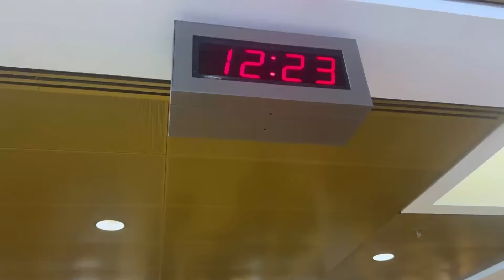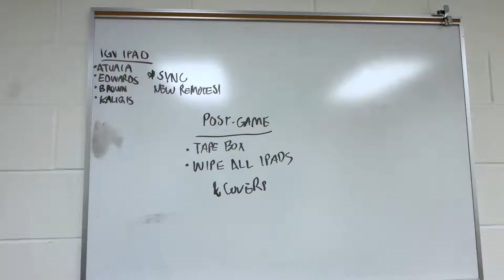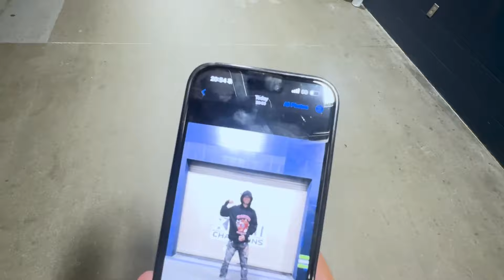My First Day Of Tour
Instargram: @Showjoe

Next video will be even crazier. Sorry I took a lot of time off of Youtube... but i'm back